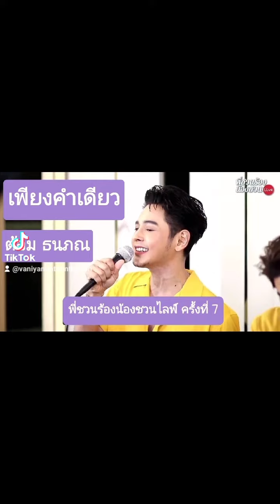วัดปะหล่ะ [Test Me] : รักมากมาย พี่ต้อม ธนภณ, น้องโตโต้ ธนเดช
เพลงนิทานพันดาว
(Cover Version โตโต้ X  แอ๊ค โชคชัย)
ลงทุนทำดนตรีใหม่ พร้อมถ่ายทำ MV สวยๆ จากโลเคชั่นสวยๆในอยุธยาเลยทีเดียว ฝากติดตามเป็นกำลังใจน้องทั้งสองด้วยนะคะ

ขอบคุณวิดิโอสวยๆจาก

ติดตามผลงาน โตโต้ ธนเดช โอภาสธัญกร

มาเป็นครอบครัวบ้านธนเดชด้วยกันค่ะ 😃😃😃😃😃
คุณได้รับคำเชิญให้เข้าร่วม "ToToThanadech_fanclub" โปรดแตะลิงก์ด้านล่างเพื่อเข้าร่วมโอเพนแชทนี้
ติดตามผลงาน ต้อม ธนภณ โอภาสธัญกร

มาเป็นครอบครัวบ้านต้อมธนภณด้วยกันค่ะ
คุณได้รับคำเชิญให้เข้าร่วม "ต้อม ธนภณ" โปรดแตะลิงก์ด้านล่างเพื่อเข้าร่วมโอเพนแชทนี้